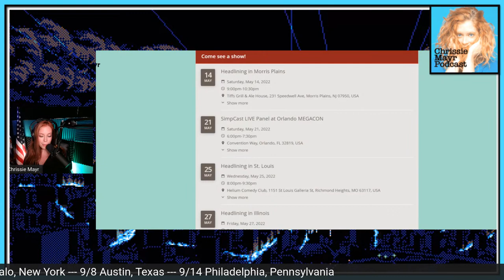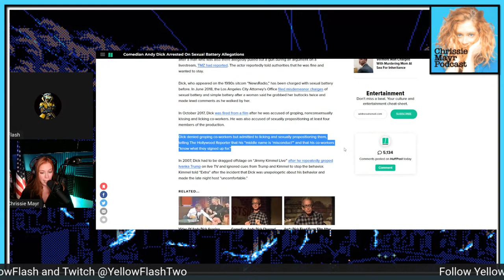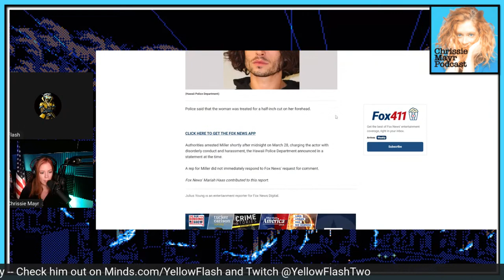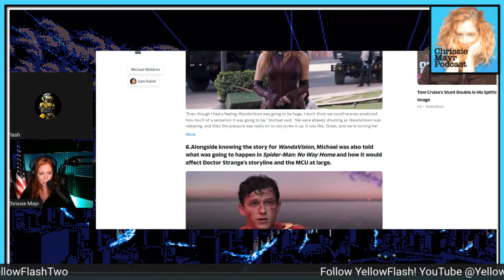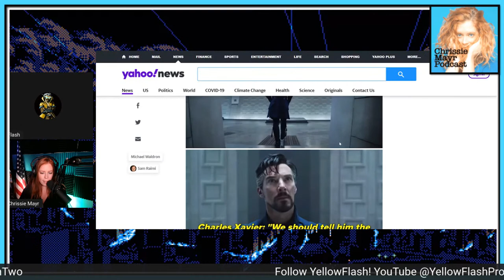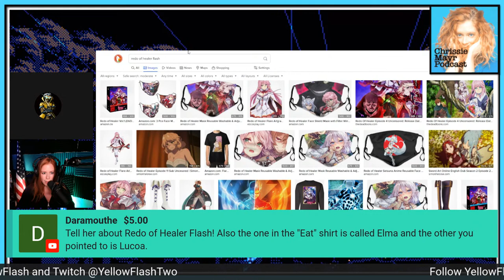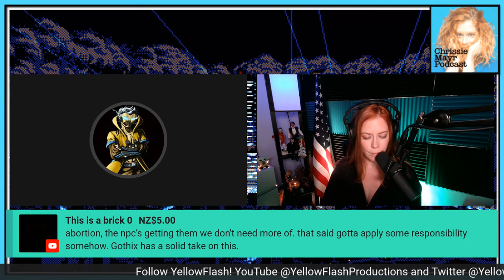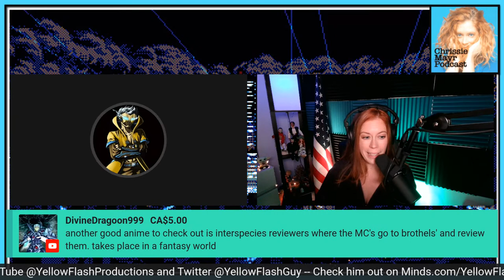CMP 430 - YellowFlash! DC's Flash Ezra Miller body cam footage! Andy Dick!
LIVE Chrissie Mayr Podcast with YellowFlash!
Andy Dick, DC's The Flash, Ezra Miller, ARRESTED!!! Police body cam footage!!! Sony CEO abortion comments, China Covers Up Anime Boobs